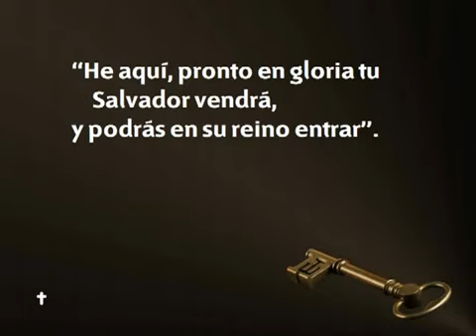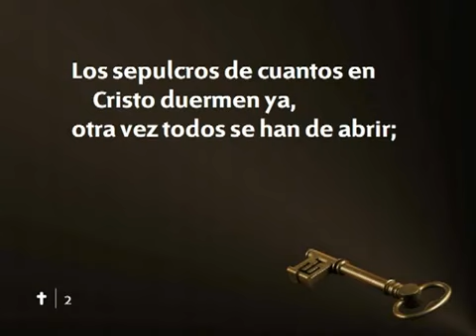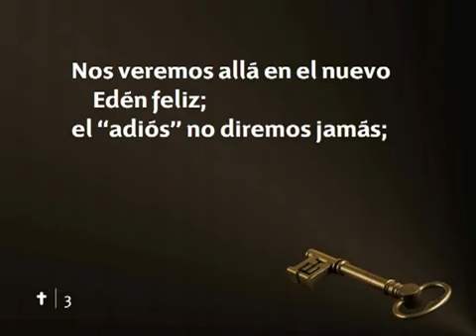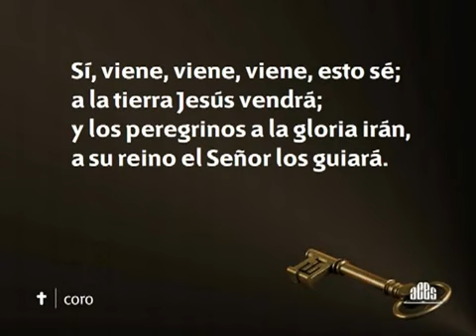161 Oh cuan gratas las nuevas - Nuevo Himnario Adventista Cantado